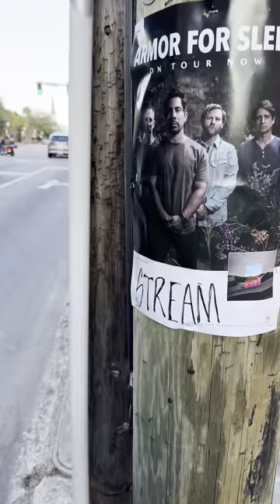Armor For Sleep poster in Charleston SC! (12/29/23)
( re-using this bio again )

S/o to  @equalvision  records!

Which one are you going to?

yoo!

-badkaleb